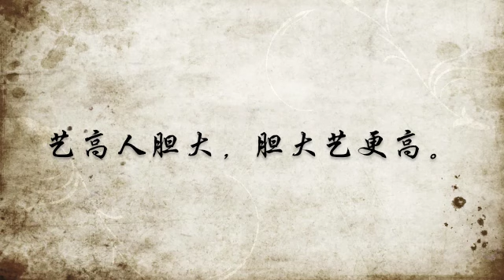功夫者－武术课程班三段剑术第二段